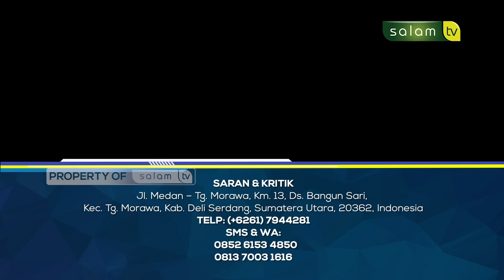Jiwa Yang Tenang : "Saudaraku, Masjid Merindukanmu" - Ustadz Taufik Hidayat, M.Sos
Tonton SALAM TV di:
Frekuensi : 3773
Simbol Rate : 10.280
Polaritas : Horizontal
🔴 My Republic: Ch 285

💳 Bantu Operasional Dakwah @salamtelevisi :
| Bank Muamalat
| Kode 147
| an. Salam TV Peduli